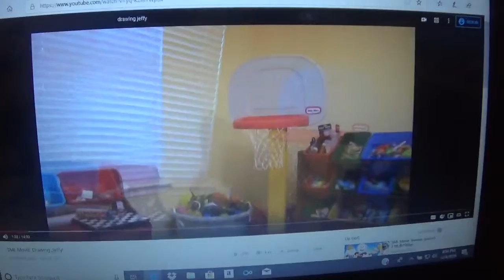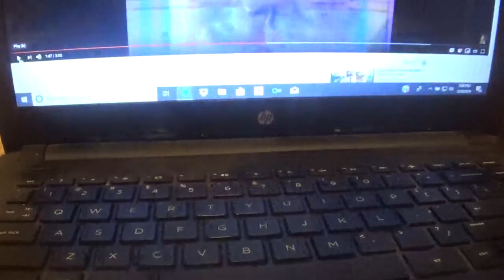Minty the Snow Pony Part 3 Fifi Comes to Life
Here's Part 3 Bowser Jr Jeffy Skippy and Potter brought Fifi to life (Enjoy)